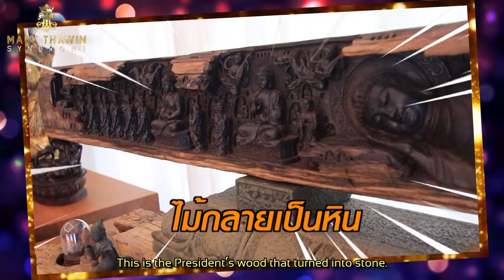โรงแรมพันล้าน ระดับโลก Chi villa & spa อยุธยา EP.2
ติดตามคอนเทนต์ดีๆ ของ Markthawin Syndrome ได้ทาง